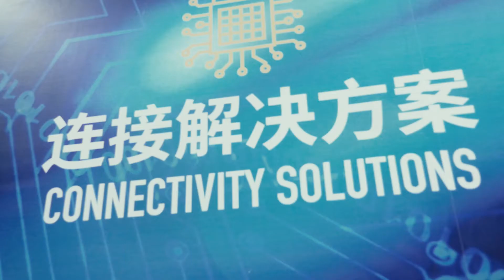GCX at the Alibaba Computing Conference 2017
Meet the team at booth D3-411!